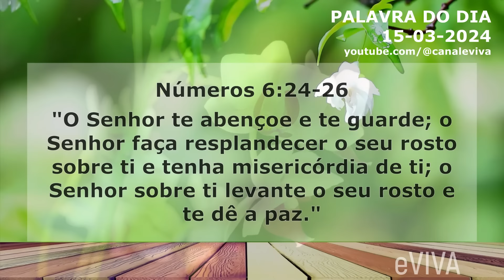PALAVRA DO DIA 15 DE MARÇO DE 2024 | DEVOCIONAL DIÁRIO | MOTIVACIONAL E REFLEXÃO DE VIDA eVIVA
Mensagem de bom dia e oração especial para hoje, sexta dia 15 de março de 2024 eVIVA. E o versículo de hoje é o seguinte! "O Senhor te abençoe e te guarde; o Senhor faça resplandecer o seu rosto sobre ti e tenha misericórdia de ti; o Senhor sobre ti levante o seu rosto e te dê a paz." - Números 6:24-26 - PALAVRA DE HOJE eVIVA

PALAVRA DO DIA 15 DE MARÇO DE 2024 MOTIVACIONAL E MENSAGEM DE BOM DIA eVIVA